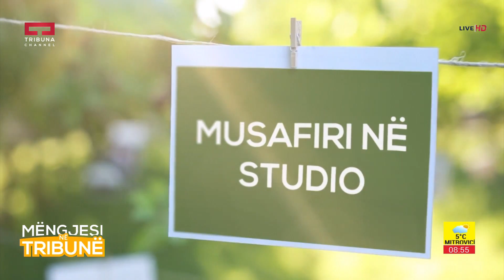Ekipi i filmit ''Kesulat'' ne studion e Mengjesi ne Tribune